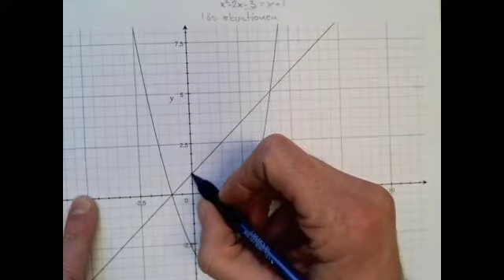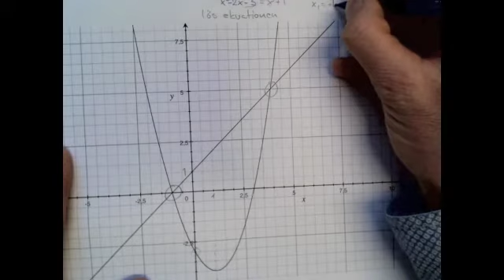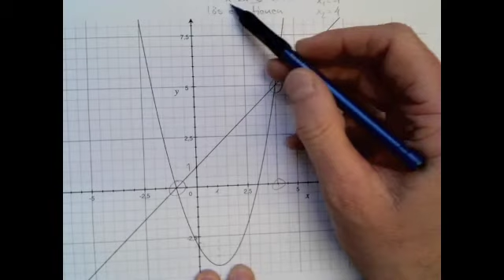Grafisk lösning matte 3b del2